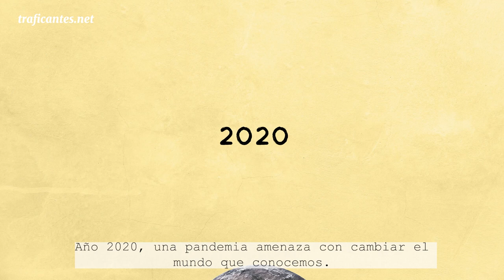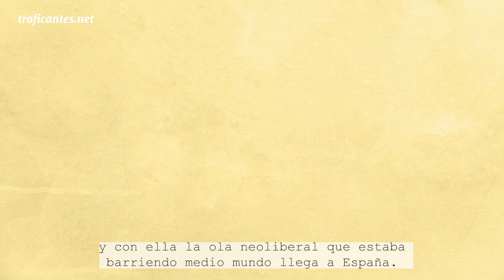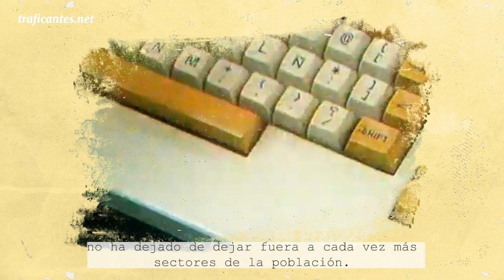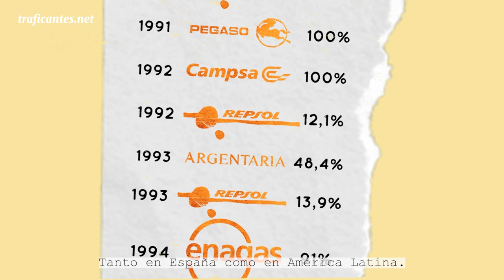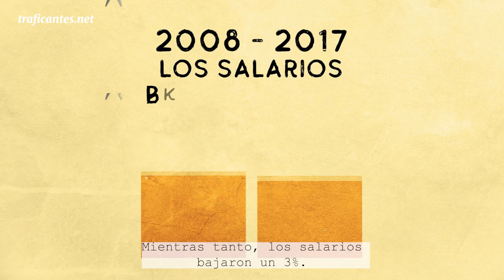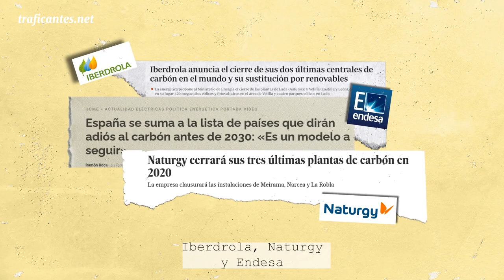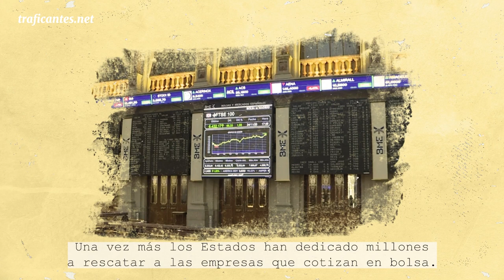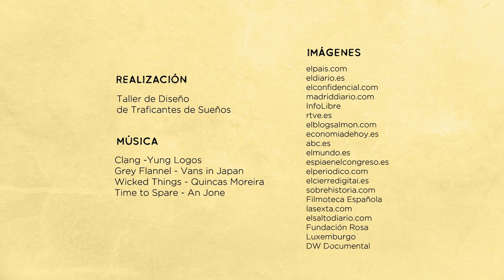Pandemia. Los futuros del capitalismo español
¿Qué tienen en común 12 neoliberales en una ciudad holandesa, dos mascotas como Curro y Cobi, y las 35 empresas más grandes de España? ¿Qué es el IBEX 35? ¿Cómo se gestó la clase político-empresarial que sucedió al franquismo? ¿Qué podemos esperar de los fondos europeos de reconstrucción Next Generation Europe?  ¿¿"España Puede"??

En "Pandemia, los futuros del capitalismo español" intentamos responder, junto a las compañeras del Observatorio de Multinacionales de América Latina (OMAL) y Paz con Dignidad, a estas y otras tantas preguntas relacionadas con el capitalismo patrio. ¿Es posible  iniciar una nueva onda de crecimiento económico con la que está cayendo?

El guión del vídeo y todos los datos que aparecen en él están sacados del libro "A dónde va el capitalismo español", publicado por Erika González y Pedro Ramiro en nuestra Editorial y en libre descarga gracias a la comunidad de socixs que lo hace posible.